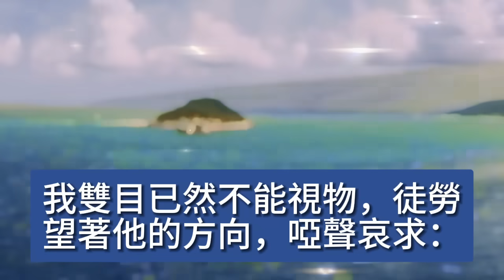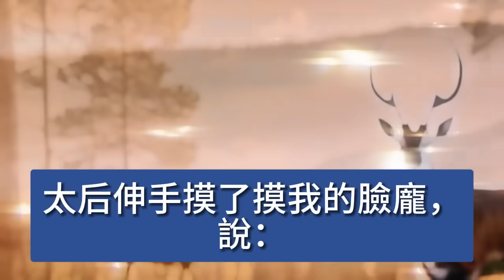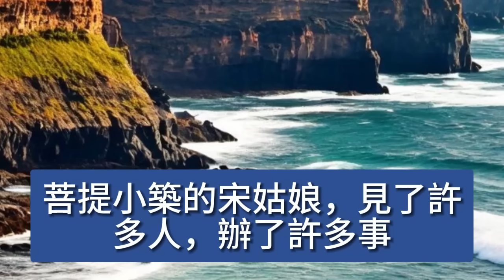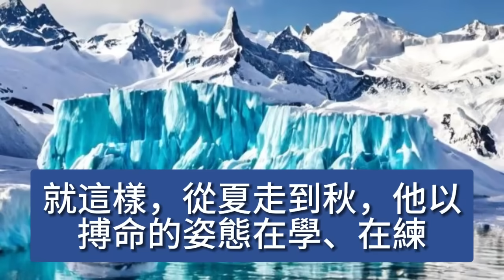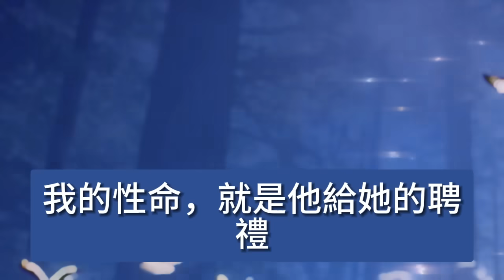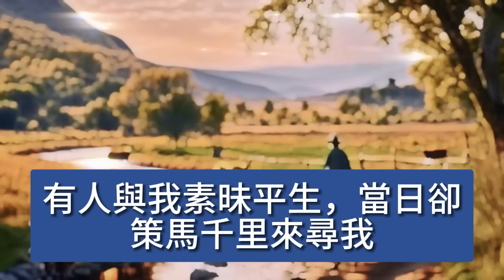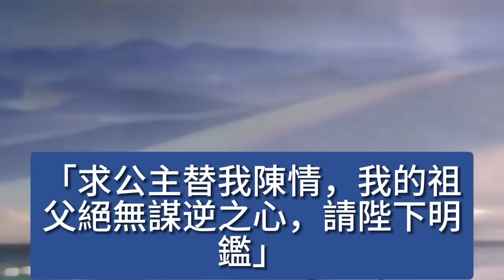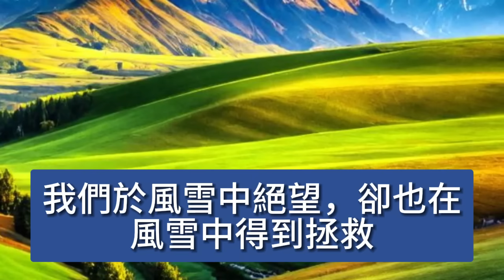未婚夫與公主大婚那日，我伏在城郊的破廟裡，對著蒙塵的觀音像咽了氣，恍惚間有人滿身寒氣走來，他顫抖著擁我入懷，一滴熱淚落在我眉心 【美好人生】